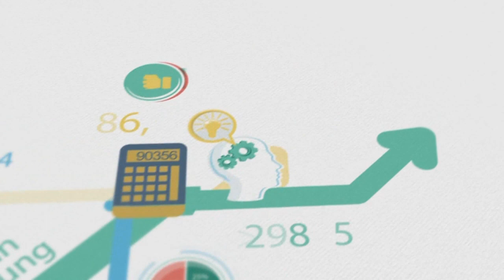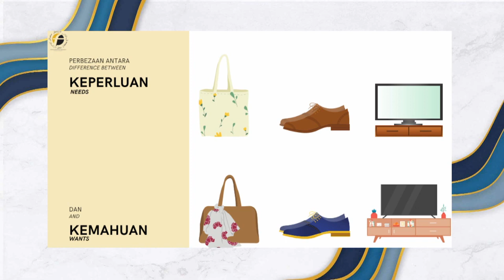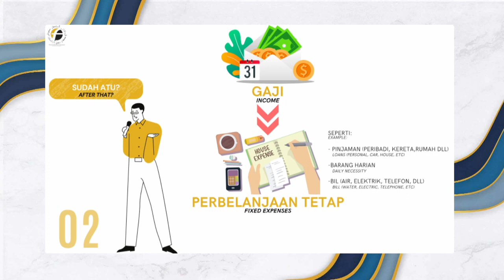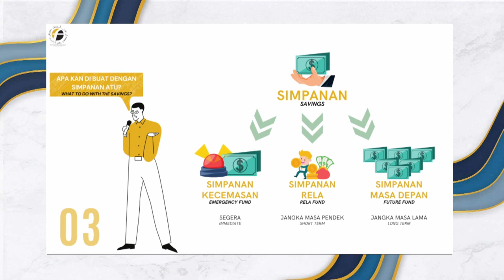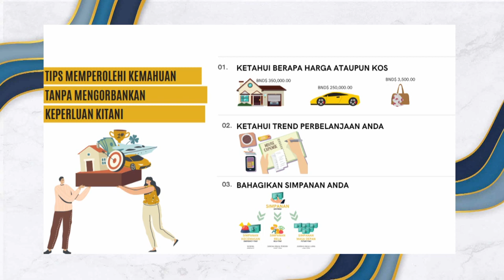Rampai Pagi 10 Februari 2022, Segmen Motivasi Kewangan - Tips Memperolehi Tanpa Mengorbankan